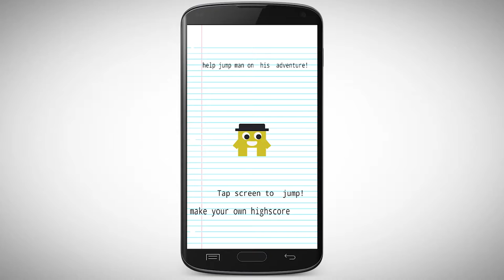[PC MOOC] Anregung: Jump Man